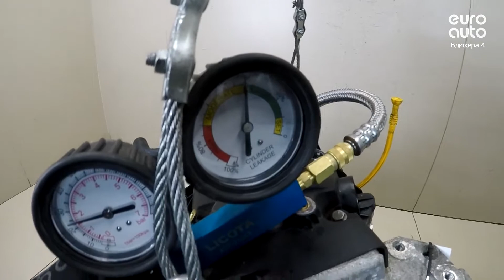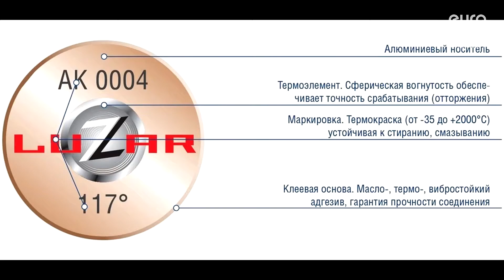Двигатель Renault для Sandero 2014 после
Описание двигателя Двигатель Renault для Sandero 2014
1.2Л. 16V 28959КМ. 2014Г. D4F732  "КОНТРАКТНЫЙ"  (СОПРОВОДИТЕЛЬНЫЙ ПАКЕТ ДОКУМЕНТОВ: СМР, ГТД, ДКП) 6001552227